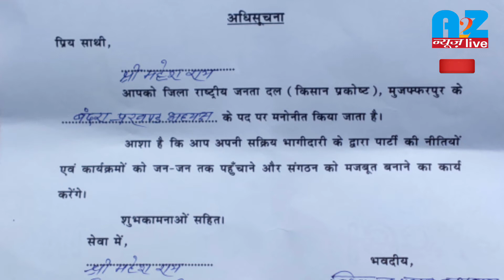A2Zन्यूज़liveबुलेटिन:आज कहां क्या हुआ?बिहार की खास खबरें मेरे साथ!A2Znewslive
बिहार की खास खबरें@A2Zन्यूज़live!